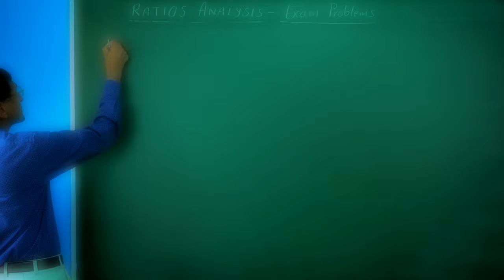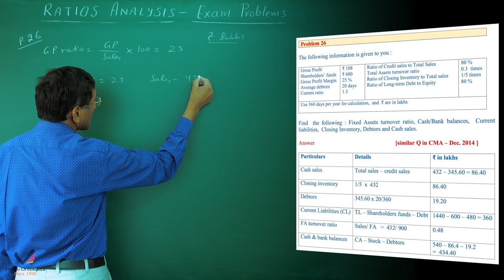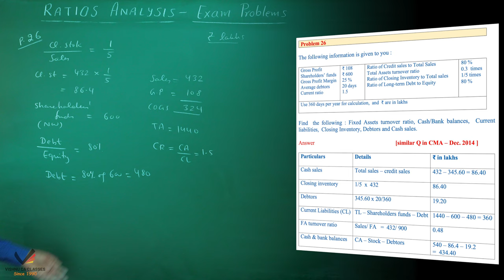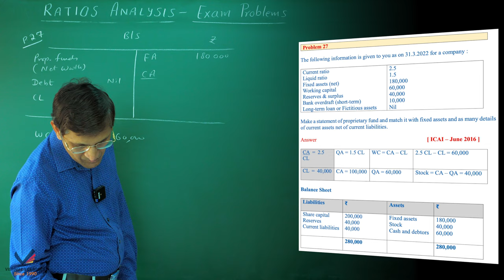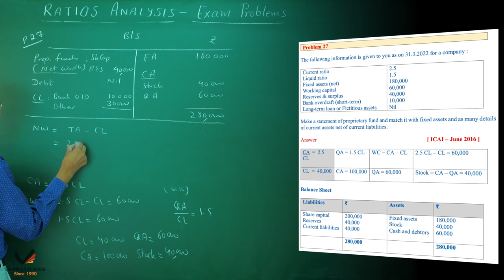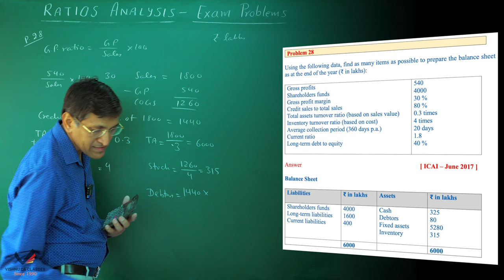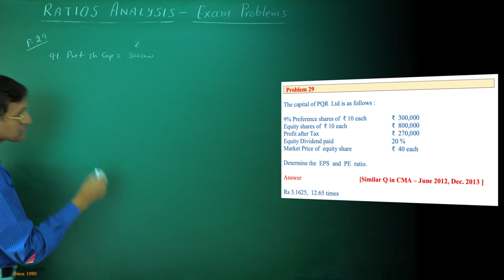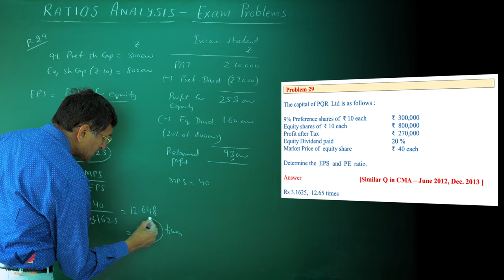Ratio Analysis | Exam Problems (8) | CA Inter FM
Topic     : Ratio Analysis Exam Problems 26 to 29
Subject : Financial Management
Course  : CA Inter

0:00 - Intro